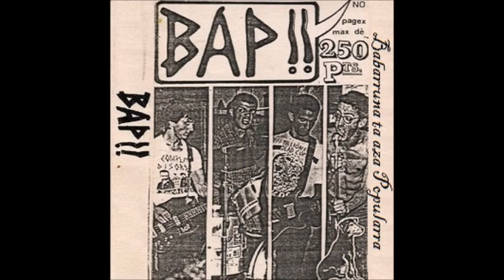BAP!! - Euskal polizia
Cancion de la demo "Babarruna ta aza Popularra", del grupo "BAP!!"